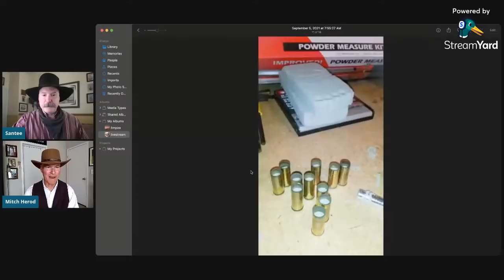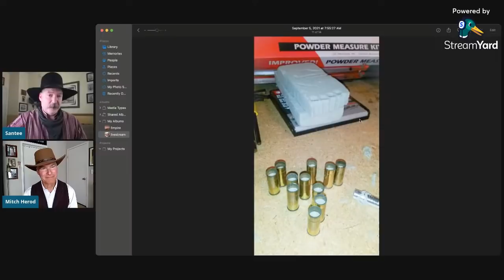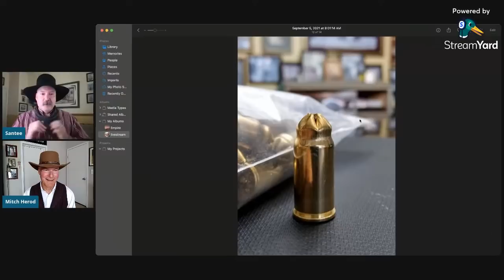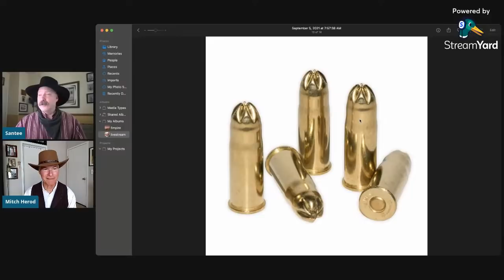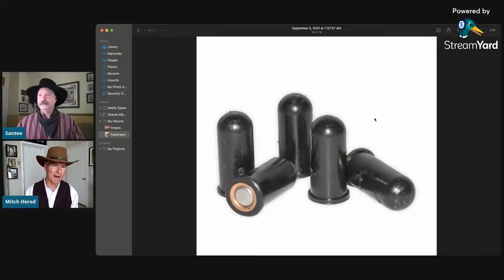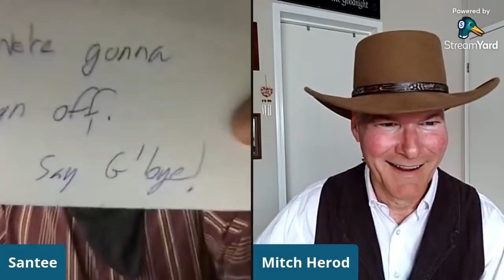Getting Started in the Old West Hobby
Join Santee and Mitch Herod as we talk about choosing the right stuff for reenactment, gunfight shows or movies without breaking the bank!